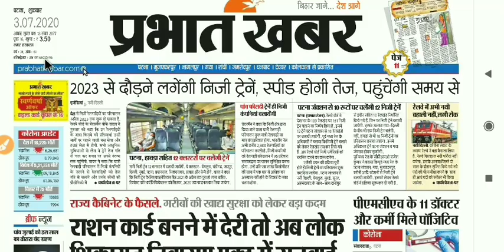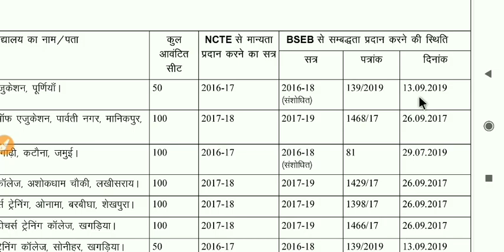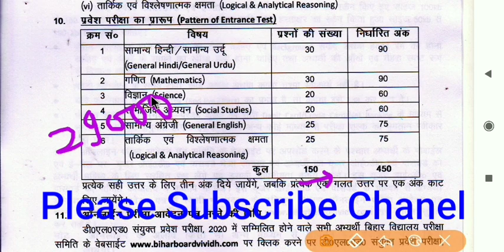Bihar Deled Exam Date 2020 || Bihar deled 2020 ka exam kab hoga , bihar deled entrance exam 2020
bihar d.el.ed exam date 2020
bihar d.el.ed ka Biharexam kab hoga
bihar d.el.ed entrance exam 2020
bseb deled exam 2020
bihar deled 2020 ka exam kab hoga